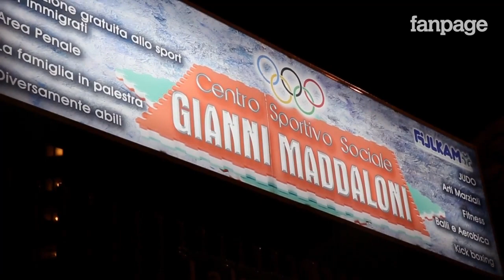L'oro di Scampia, parlano i protagonisti. Maddaloni: "Lo sport è un modello di vita"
Gianni Maddaloni, il campione di Judo a cui si ispira il personaggio interpretato da Beppe Fiorello nella fiction "L'oro di Scampia", ne parla ai microfoni di Fanpage.it: "Lo sport è un modello di vita. Io rimango a Scampia perché credo che con lo sport si possa cambiare la vita dei ragazzi". Gianluca Di Gennaro, che nel film-tv interpreta Pino Maddaloni (Medaglia d'oro alle Olimpiadi di Sidney nel 2000) conferma l'importanza della legalità: "E' una storia d'esempio da dover seguire che ci fa capire che con la forza della determinazione si può arrivare dove si vuole".